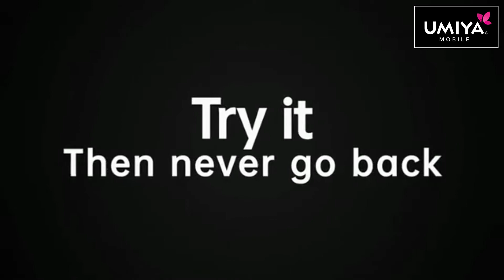1 August 2020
Oppo find Series